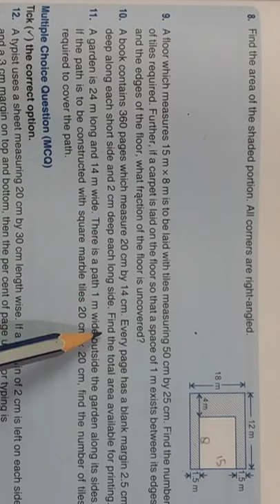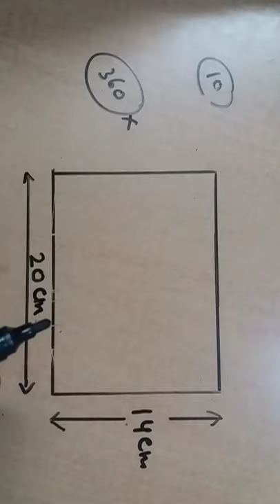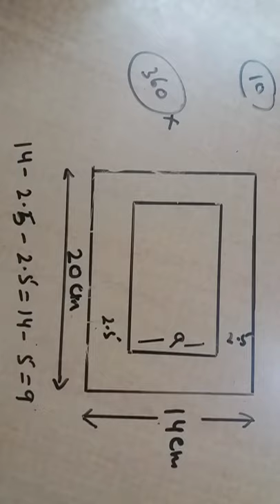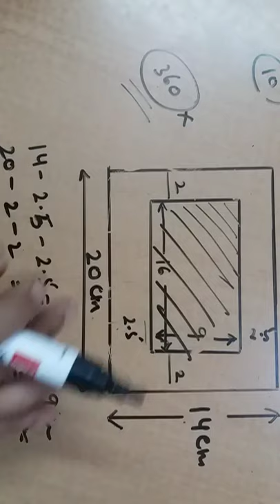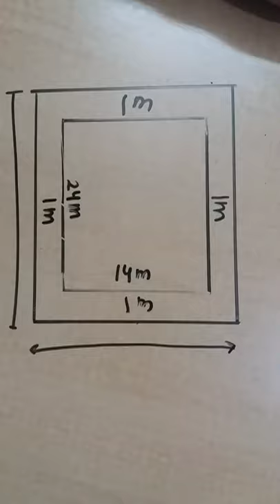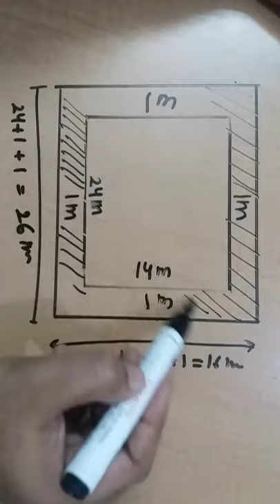Exercise 22b (2'nd part) /Class 7/Mathematics/ ICSE